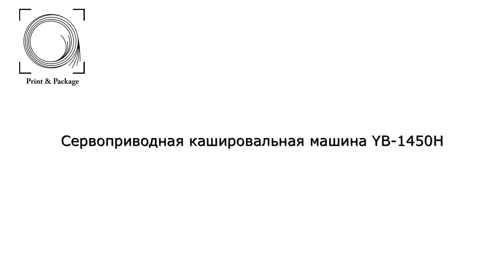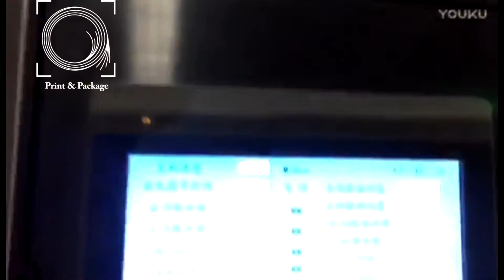Сервоприводная кашировальная машина YB 1450H